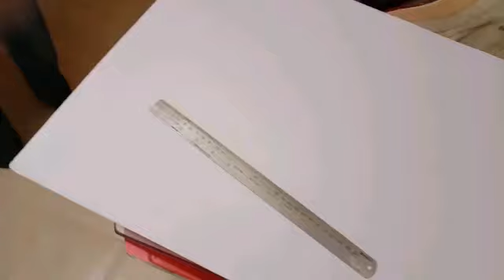ganpati decoration ideas for school project - ganpati decoration makhar without thermocol - glue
ganpati decoration ideas for home.ganpati decoration makhar without thermocol - glue
ganpati makhar decoration ideas eco friendly
ganpati decoration makhar home
ganpati makhar decoration mumbai
easy ganpati decoration ideas for home simple